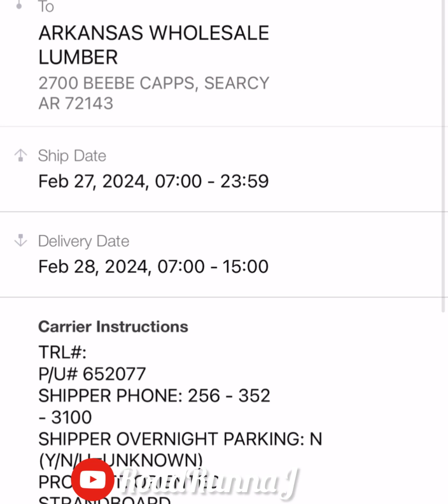First Load Back on RMW had to be Lumber 🤦‍♂️